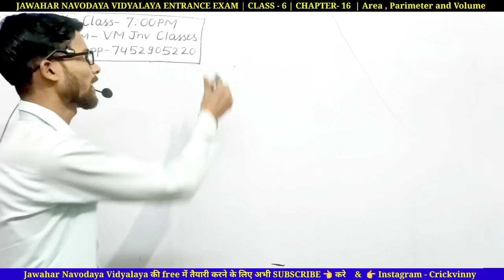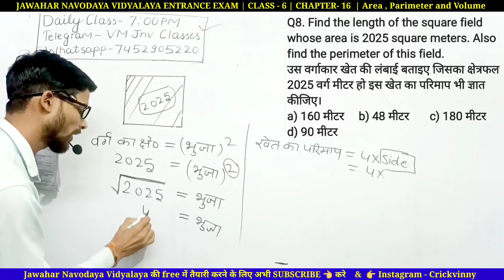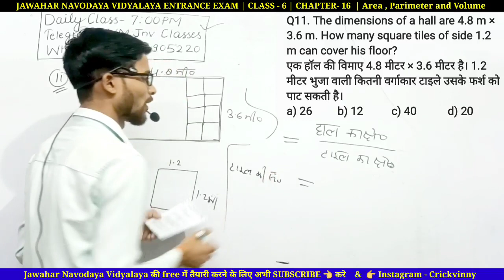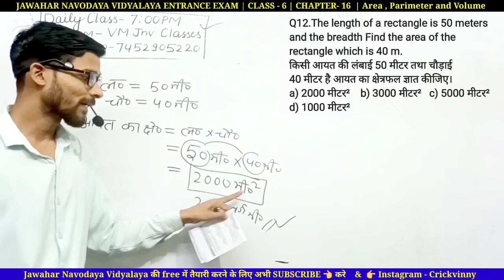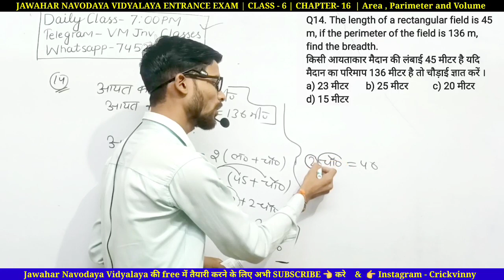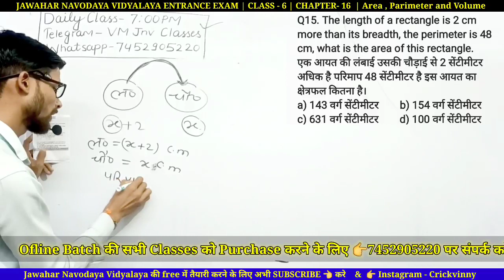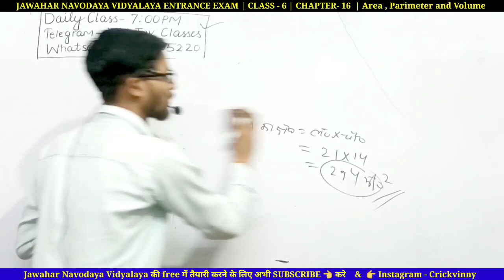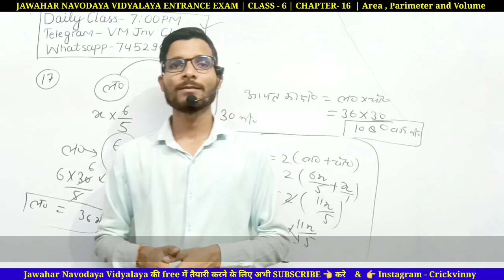Chapter 17 | Area Perimeter and Volume | क्षेत्रफल परिमाप और आयतन | Jawahar Navodaya vidyalaya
ABOUT this Video 👇

Area parimeter and volume ,
jawahar navodaya vidyalaya area  perimeter and volume,
navodaya exam class 6 2022,
navodaya entrance exam 2022,
लाभ और हानि नवोदय विद्यालय,
jnv important questions class 6 2022,
jnv class 6 entrance exam 2022 important questions,
Ratio and Proportion by vm jnv class,
jawahar navodaya pariksha 2022,
jawahar navodaya vidyalaya pravesh pariksha
2023,
जवाहर नवोदय विद्यालय प्रवेश परीक्षा 2023 कक्षा 6,
jnv Ratio and Proportion tricks,
arihant jawahar navodaya vidyalaya book class 6,
Navodaya,
Jnvst 2023,
Jnvst complete Syllabus,
Jnvst complete Syllabus,
Navodaya Vidyalaya Entrance Exam 2023-24 Class 6 Syllabus,
arihant jnv book class 6,